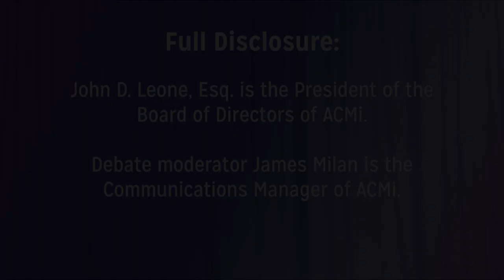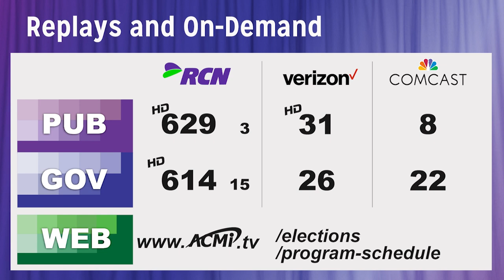Select Board Debate 2023